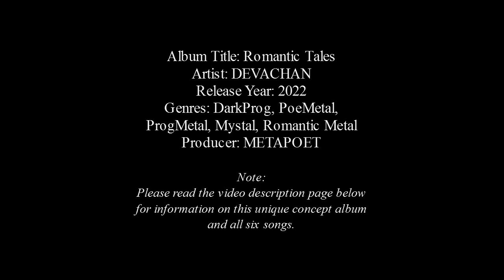Devachan (Metal) 1-Minute-Trailer #24 - Romantic Tales (Album / Press Release 3rd Album)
Press Release on the third, fourth and fifth album by Devachan:

'Romantic Tales', Devachan's third album published in full first on
YouTube on 1/1/2022, is a 37-minute-long 6-piece concept album that
concludes the 'Romantic trilogy' of albums. Each song on 'Romantic
Tales' is dedicated to an artist of the Romantic movement and era.

'The Hiker' is the first song on 'Romantic Tales' and is a tribute to
the Romantic painter 'Caspar David Friedrich' and his work which is also
 the edited cover picture and one of his greatest works: The 'Wanderer
above the Sea of Fog'. There are also a lot of references to a famous
sci-fi show.

'John Keats' is the first released song from the album 'Romantic Tales'
and the second one on the album. The piece is (of course) a tribute to
the Romantic poet John Keats but also to his friend, the Romantic poet
Percy Bysshe Shelley. Shelley's elegy after Keat's early demise titled
'Adonais: An Elegy on the Death of John Keats' is referenced here in a
different (and more positive) context but also other poems by Keats are
referenced in fractions within the lyrics. Keats and Shelley were also
already referenced and quoted in Devachan's song 'His Brother Sleep' on
the album 'Darknet' (2020).

'Lord Byron' and 'His Brother Sleep' on the third and fifth spot on the
albume both are re-edited songs from the previous two albums dedicated
to George Gordon Byron and again John Keats and Percy Bysshe Shelley
respectively.

'Hyperion' is the fourth song on the album 'Romantic Tales'. The song
pays tribute to the Romantic poet and author Friedrich Hoelderlin who
like John Keats wrote about the theme of 'Hyperion' who originally is
the Greek Titan god of watchfulness and observation - which is also in
part what this song is about. Hoelderlin wrote about 'Hyperion' as a
novel of the same name and with his poem 'Hyperion's Song of Fate'. Both
 of Hoelderlin's works are referenced in the lyrics of this song. By the
 way, the chosen cover picture is the moon 'Hyperion' orbiting the
planet Saturn.

'Your Tell-Tale Heart' is the sixth, longest and last song from the
album 'Romantic Tales'. It is dedicated to the Romantic poet Edgar Allan
 Poe. The tribute is to his short story titled 'The tell-tale heart'
although the song lyrics are about a different topic. Poe was also more
directly referenced in Devachan's song 'Dream Of Dreaming The Dream In A
 Dreamer's Dream' on the album 'Darknet' (2020). Musically the song
features real stethoscope recordings of heartbeats that if you listen
closely actually 'pulse' all the way through the entire song. In the
chorus the 'offbeat pulse' mentioned in the lyrics is expressed and made
 audible by an intriguing polyrhythmic heart tones overlay. Moreover,
longer 'percussive' middle and end section of the song is each entirely
and exclusively made up of superimposed auscultated heartbeats.

The Best-Of album 'The Be(a)st Of Devachan' published in full to Youtube
 on 1/1/2023 concludes and summarises this 'Romantic album triplet'. It
contains 11 songs from the first three albums and one 'new' song which
is a 'cover' and re-edit of an existing Devachan song with different
lyrics for Metapoet's "Teutoburg" (Tribal / Nordic / Germanic Folk)
project.

After this cycle is concluded Devachan implements some slight stylistic
changes in order to start into a new direction with the fourth album
titled 'Post Apocalyptic Stress Syndrome' due in 2024.